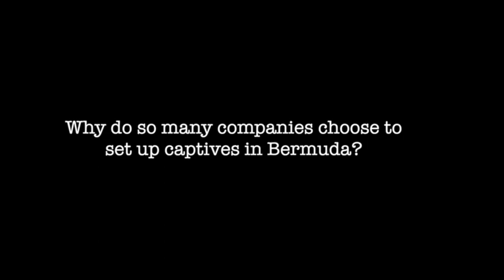David Doyle, Director, Conyers Dill & Pearman (Bermuda)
David Doyle, director at legal firm Conyers Dill & Pearman, discusses what stands Bermuda apart from rival jurisdictions and upcoming regulatory considerations.